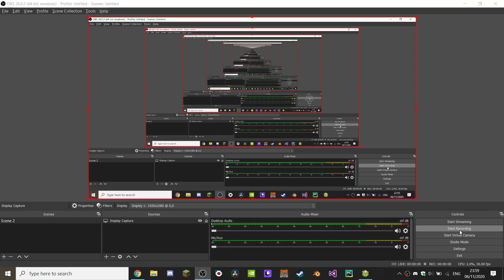orange thingy BLUEBELL BEST WYBEL FIGHT ME